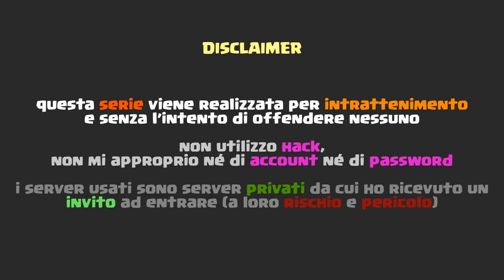GRIEF AL SERVER IMPONENTE E LA CANZONE INQUIETANTE - Minecraft ITA - GRIEFING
Un Realm imponente da grieffare!

Buona visione!

▂▃▄▅▆▇█▓▒░ CONTATTI ░▒▓█▇▆▅▄▃▂